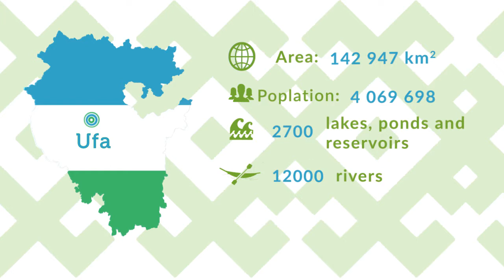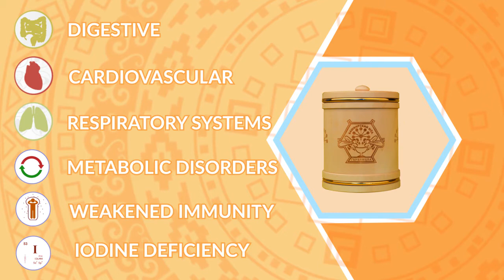Bashkirian Honey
Life giving force of mother nature
Bashkirian scientific research centre on beekeeping and apitherapy